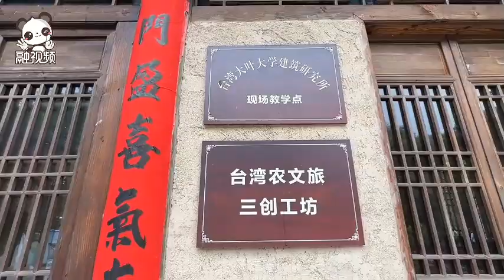台商：祭祀軒轅黃帝，對加強兩岸同文同種同根有很大的意義。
台商：祭祀軒轅黃帝，對加強兩岸同文同種同根有很大的意義。融融觀浙